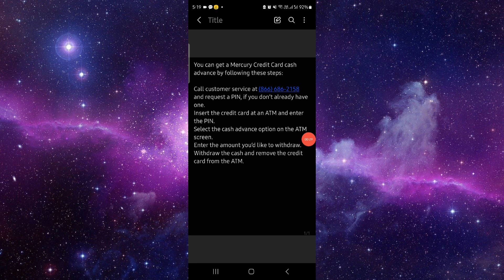✅ How Do I Get A Cash Advance From Mercury Credit Card?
Looking to get a cash advance from your Mercury credit card? This video provides a step-by-step guide to help you access cash quickly.

Key Learning Points:
• Steps to get a cash advance from Mercury credit card
• Understanding cash advance fees and terms
• Tips for managing cash advances